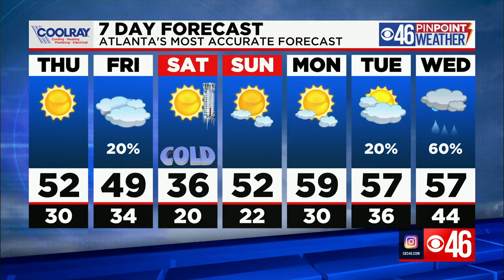CBS46 Morning News Update 1/27/22